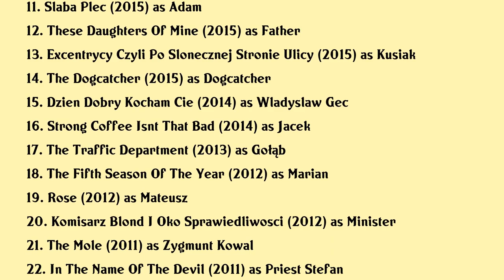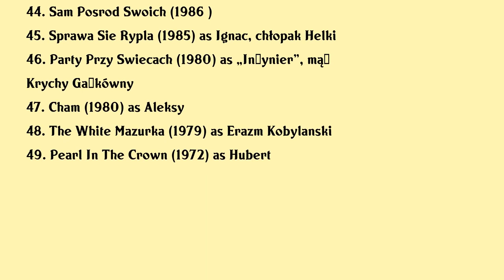Marian Dziędziel Movies list Marian Dziędziel| Filmography of Marian Dziędziel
Marian Dziędziel Full Movies List Filmography of Marian Dziędziel

Latest movies of Marian Dziędziel are:

1. Troche W Ciazy
2. Igraszki Z Diablem
3. The Love Europe Project
4. I Am Lying Now
5. It Will Work
6. Pitbull Last Dog
7. Fanatyk
8. My Pretty Pony
9. Gejsza
10. Warsaw By Night
11. Slaba Plec
12. These Daughters Of Mine
13. Excentrycy Czyli Po Slonecznej Stronie Ulicy
14. The Dogcatcher
15. Dzien Dobry Kocham Cie
16. Strong Coffee Isnt That Bad
17. The Traffic Department
18. The Fifth Season Of The Year
19. Rose
20. Komisarz Blond I Oko Sprawiedliwosci

Complete list of movies acted by Marian Dziędziel are in this video.

Please Comment down your favorite movie of Marian Dziędziel